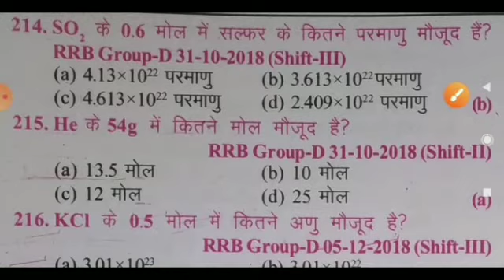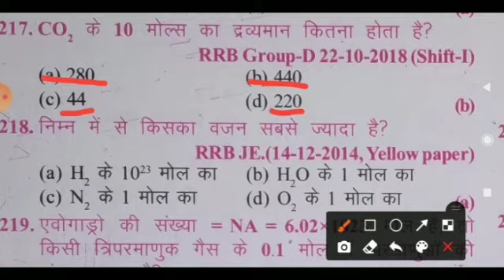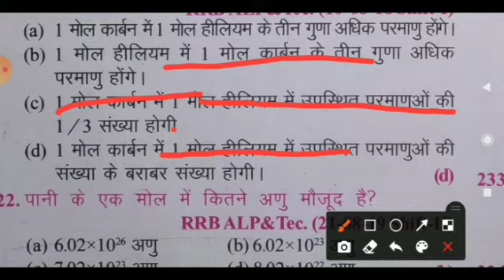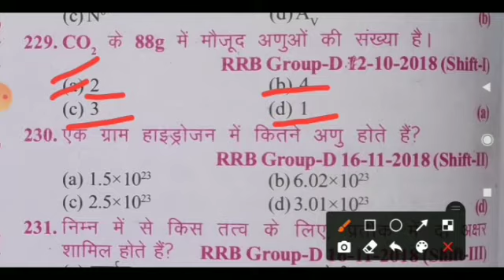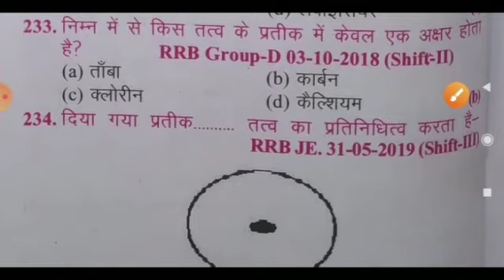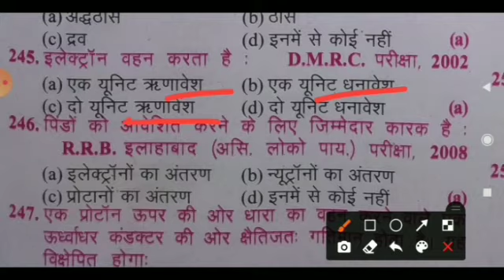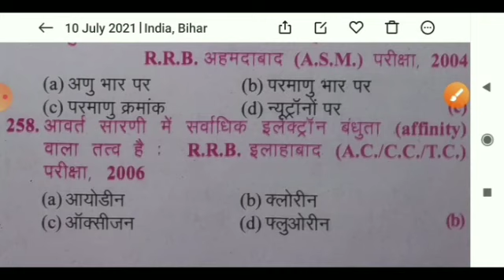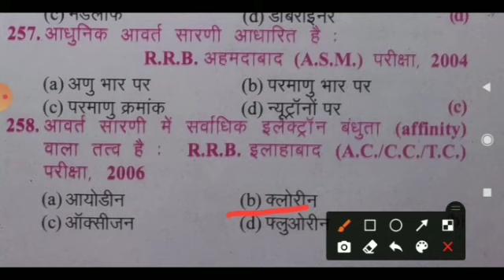khan sir book video।। Railway previous year chemistry MCQ